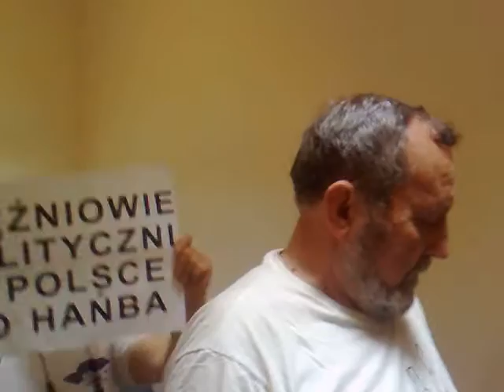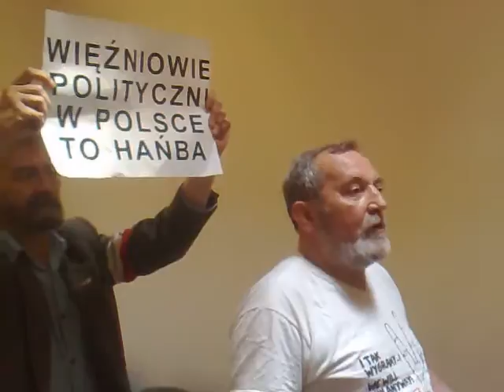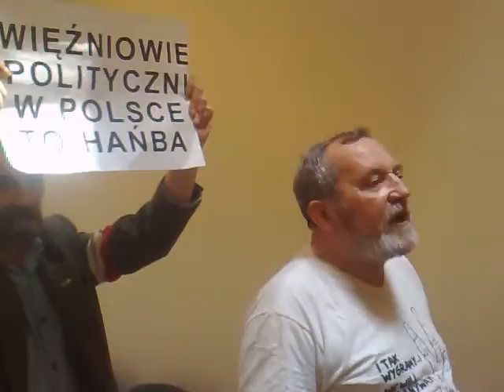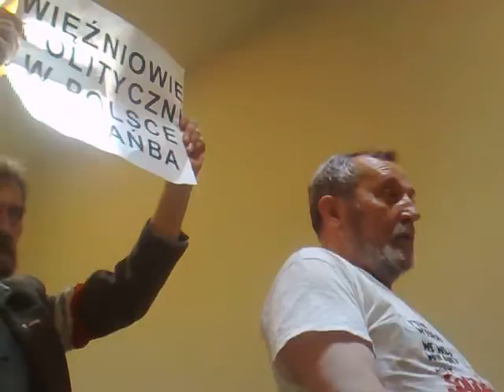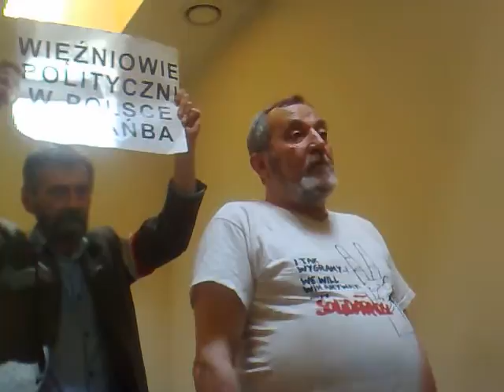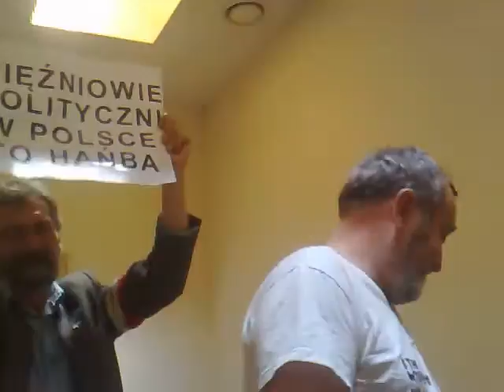ZYGMUNT MIERNIK Trzeba rozliczyć wymiar sprawiedliwości - my to zrobimy! ZK Wojkowice20,07 13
Zakład Karny Wojkowice  20 lipca 2013
"Zygmunt Miernik, działacz NSZZ „Solidarność", były internowany i więzień polityczny z doświadczeniem z lat PRL, znany z „protestu tortowego" przeciw bezkarności zbrodniarzy komunistycznych -- Kiszczaka i Jaruzelskiego - i ich wspólników z wymiaru niesprawiedliwości, onegdaj ukarany został grzywną za rzekomą odmowę wylegitymowania się policji (okazał prawo jazdy, bo nie miał z sobą dowodu osobistego). W następstwie protestu tortowego (5 czerwca 2013) wymiar niesprawiedliwości zabrał się za niepokornego działacza Solidarności. Najpierw stracił pracę, a 10 lipca b.r. został bestialsko pobity przez nieumundurowanych policjantów po akcji demontażu pomnika okupanta rosyjskiego w Katowicach (zob. zdjęcia pobitego Miernika tutaj Dyspozycyjny lokalny „sąd" „przypomniał" sobie też o zmyślonej przez siebie winie Miernika związanej z nienoszeniem przy sobie dowodu osobistego. Grzywnę zamieniono mu zaocznie na areszt 15 dni kłamliwie informując go przy tym o rzekomej niemożliwości odwołania. Po kilku dniach nadesłano kolejną informację, że odwołanie jednak przysługuje - choć samego postanowienia sądu nie zawieszono; zapewne po to, by móc rozgłosić w szczekaczkach, że za Miernikiem wydano list gończy. Rozgłos taki w założeniu byłby dodatkowym elementem pognębienia człowieka, który ośmieszył marionetkowy „rząd" Trzeciej Rzeszy Pospolitej - kryminaliści bowiem siłą rzeczy mierzą innych własną miarą. By zniweczyć ten zamiar, Ruch Byłych i Przyszłych Więźniów Politycznych sam zaprosił dziennikarzy na 20 lipca b.r., gdy Zygmunt Miernik demonstracyjnie stawił się w areszcie w Wojkowicach. Miernik naturalnie odwoła się też od bezprawnego, zaocznego postanowienia sądu o jego uwięzieniu by otrzymać rekompensatę za „niewątpliwie niesłuszne" pozbawienie wolności.

Tylko walka - a więc i ofiary - przywrócą Polsce niepodległość. Jedynym praktycznym wymiarem patriotyzmu w Polsce jest dziś walka i gotowość do ofiary. Gadzinówki okupanta spróbują zamilczeć ofiary po stronie polskiej; prosimy więc o nagłaśnianie represji za działalność niepodległościową.
Tylko walka - a więc i ofiary - przywrócą Polsce niepodległość. Jedynym praktycznym wymiarem patriotyzmu w Polsce jest dziś walka i gotowość do ofiary".

Mariusz Cysewski